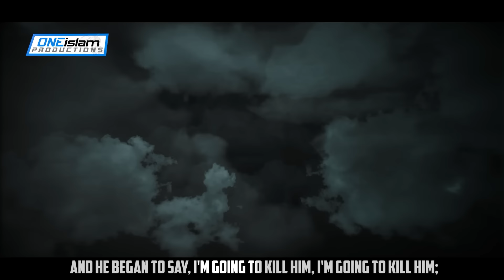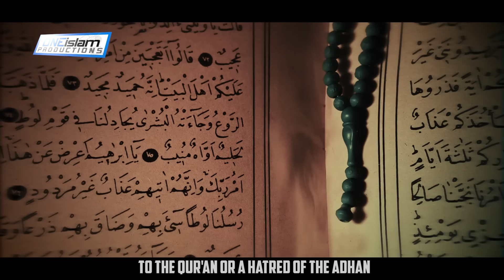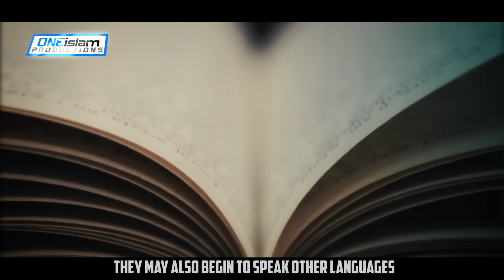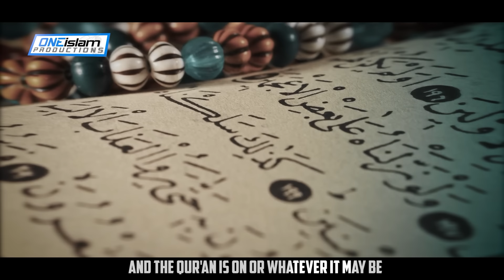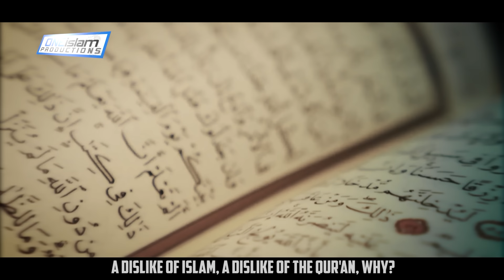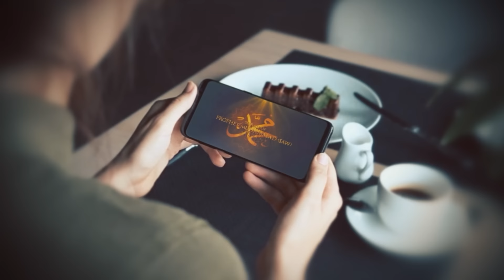Signs Of Jinn Possession & Symptoms Of Black Magic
Speaker: Abu Ibrahim